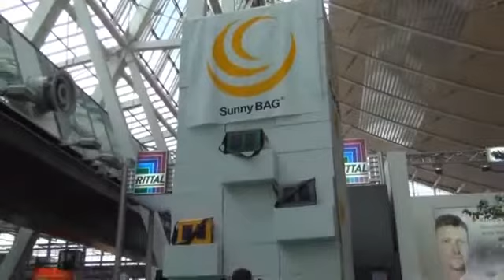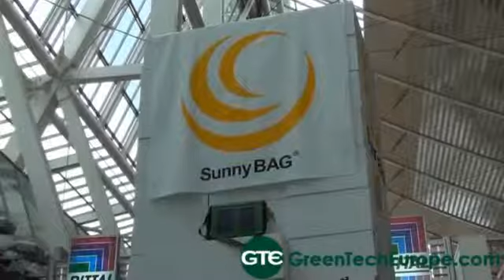SunnyBag Interview: Solar PV Bags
SunnyBAG develops and produces fashionable bags with built-in solar charging panels.